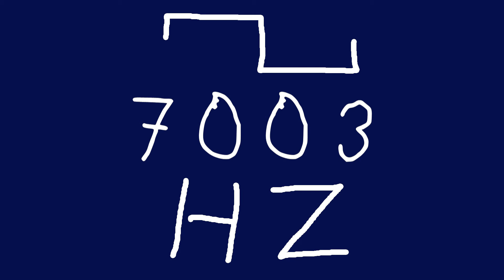7003 hz square